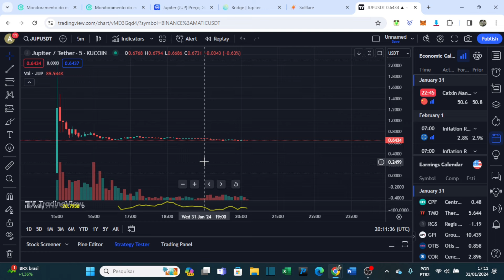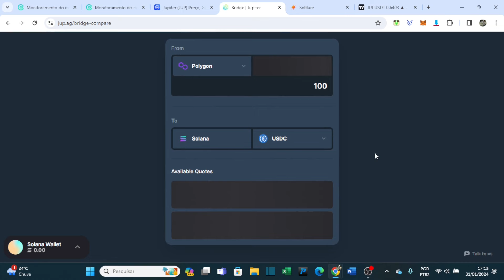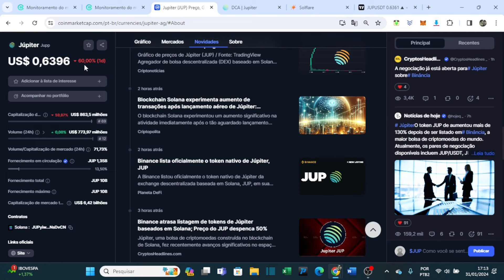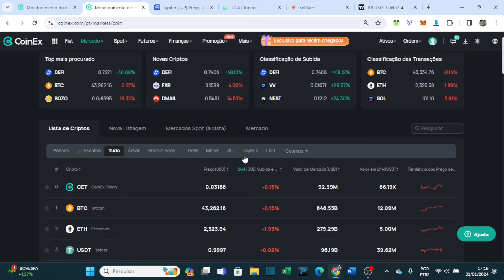LANÇAMENTO DO TOKEN JUP DA JUPITER QUEM GANHOU DINHEIRO COM ESSE LANÇAMENTO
No vídeo de hoje vamos falar sobre o lançamento do token JUP nas corretoras. Conheça o curso INVESTINDO EM CRIPTOMOEDAS, com mais de 10 módulos e com mais de 60 aulas, desde análise fundamentalista, operações e análises gráficas
Aproveite o desconto de 20% por tempo limitado, digite CUPOM20 quando estiver finalizando sua compra.